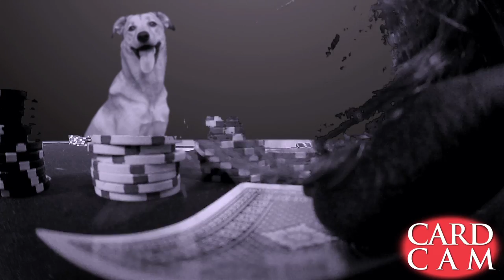If Dogs Really Played Poker | Heavy Petting Originals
At the Canine World Series of Poker, any dog can win. All it takes is a chip and a chair and a chew toy.